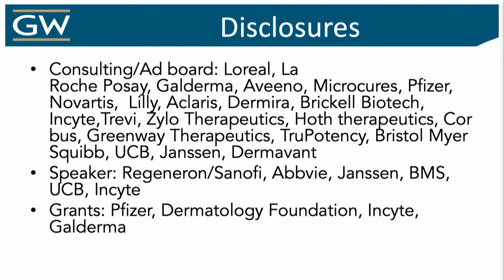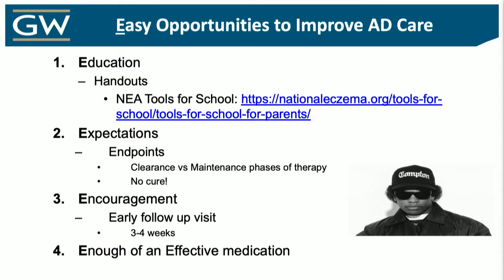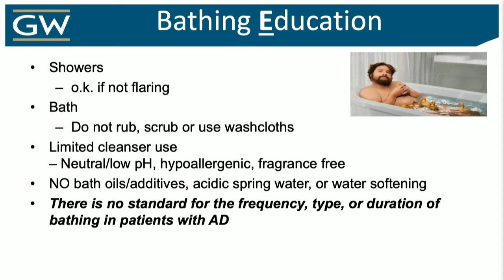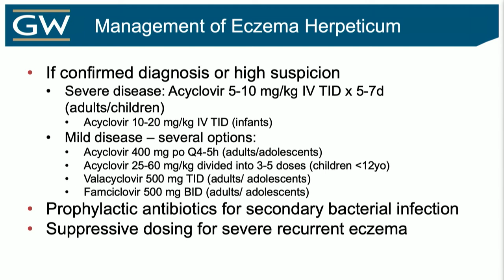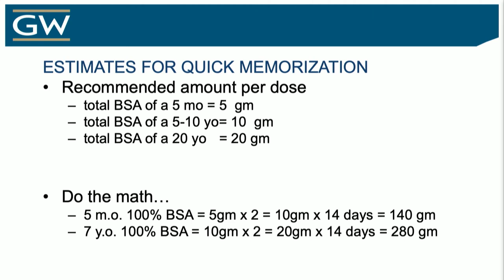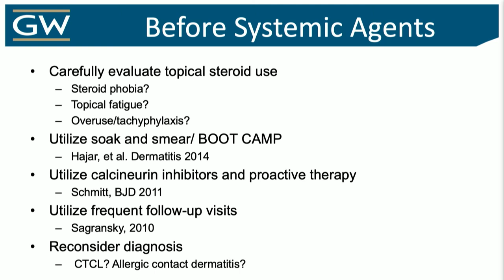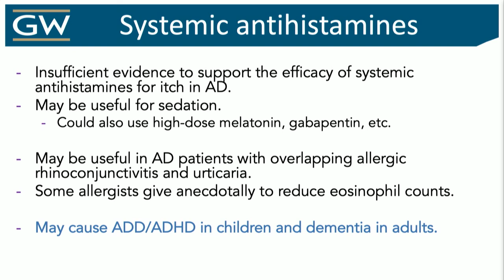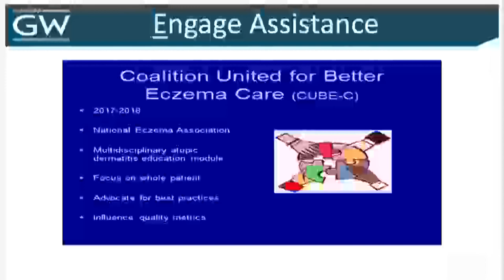Tips for Providing Better AD Care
Tips for Providing Better AD Care - Adam Friedman, MD, FAAD